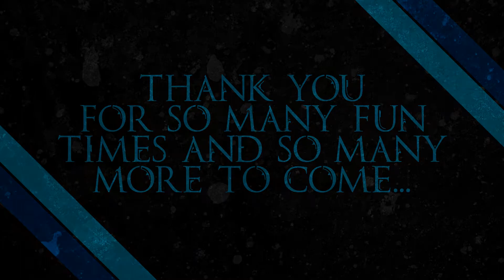Destiny - Advent Sons: Tower Joy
Destiny has been my go to game for nearly 3 years now, and I have had my clan with me the whole way.  I cannot thank them enough for the good (and bad) times we've had together - here are but a few in the tower.  Cannot wait for Destiny 2 for more fun to come!